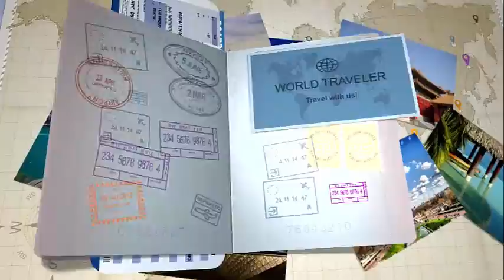The St Regis Bora Bora Resort Tape, French Polynesia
Located on the tropical island of Bora Bora, the beachfront St Regis Resort offers 2 swimming pools, 2 bars, 4 restaurants and a luxurious day spa. All accommodation boasts a balcony offering panoramic views of the lagoon or surrounding islands.

The St Regis Bora Bora Resort is a 10-minute drive from Mont Otemanu and Mont Pahia. It is a 15-minute boat transfer from Bora Bora Airport. Vaitape Village can be reached via a 20-minute boat and car journey.

The air-conditioned villas feature hand-carved Polynesian sculptures, exotic wooden décor and an Italian-marble bathroom with a rain shower and bathtub. Some villas offer a private plunge pool, a hot tub or an outdoor shower.

Suspended over the blue waters, Le Lagoon Restaurant offers Polynesian cuisine and views of Mount Otemanu. Te-Pahu serves Mediterranean-style grilled dishes, while Sushi Take Restaurant offers sushi, seafood and sake. Far Niente boasts Italian cuisine.

Miri Miri Spa boasts massage services, a sauna, a hamman, a steam room and beauty treatments. Other facilities include a 24/7 fitness centre and a butler service. Guests enjoy free use of snorkelling and windsurfing equipment, beach side cabanas and sun umbrellas. Free WiFi is available in all areas.

Vaitape, Bora Bora, 98730 Motu Tape, French Polynesia